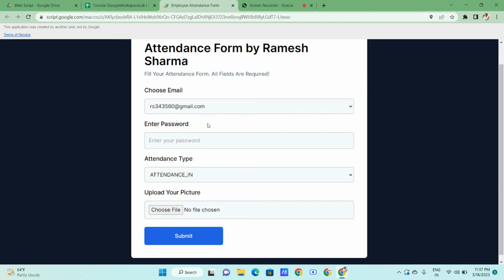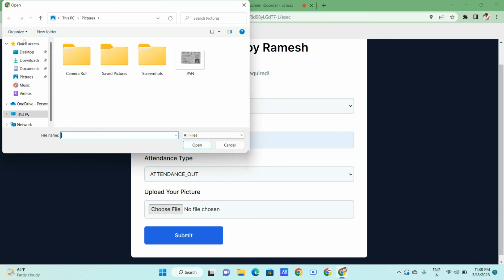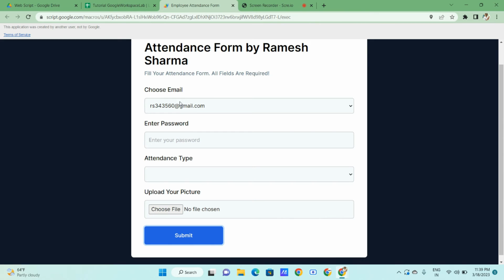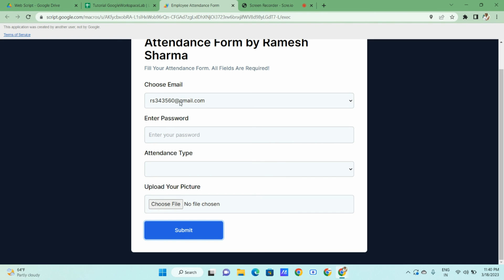html Web App for Attendance | Attendance form with html form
In this video we'll learn how to create HTML attendance form track live location in google sheet.
How to capture live location with html web page
How to capture live location with html web App
How to capture live location and picture with html web page
How to capture live location and picture with html web App

How to Create html webpage Attendance Sheet & Student Attendance with live location
Automated attendance using html webpage
html webpage Tutorial For Teachers - How To Keep and Track
html webapp kaise banaye
html webpage se live location kaise track kare
Create html webpage attendance form with live location and upload picture
html file loader
html attendance page with picture and live location
How do I make an attendance html webpage?
Can I use html webpage to track attendance?
How do I set up daily attendance in html webpage?
How do I make an attendance tracker?
Employee Attendance Tracker Excel Template
Attendance tracker templates for Google Sheets
Employee Attendance Form Template
attendance google form example
attendance form online
attendance form for students
how to create attendance sheet in google form
how to create attendance link
google classroom attendance form
google attendance form download free